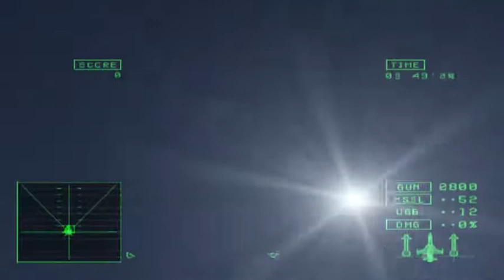Cape Landers Incursion - On This Day (September 24th) in Ace Combat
DETAIL:
0854 HRS
SR-71 breaches Osean territory; damaged by OCDF SAMs
1101 HRS
Wardog Squadron deployed to intercept; comes into contact with nine unidentified hostiles; all members survive and shoot down all despite orders form AWACS Thunderhead to stand down
1111 HRS
Wardog returns to Sand Island; CPT Jack "Heartbreak One" Bartlett ordered to report to base HQ; incident details classified
2020 REPORT
Unidentified aircraft detected entering Osean airspace off wstern coast. Osean Air Defense Force 108th Tactical Fighter Wing Detachment (Sand Island Squadron) scrambles to intercept. Engages in combat with additional group of unidentified fighters.